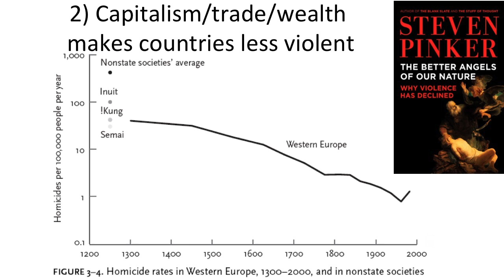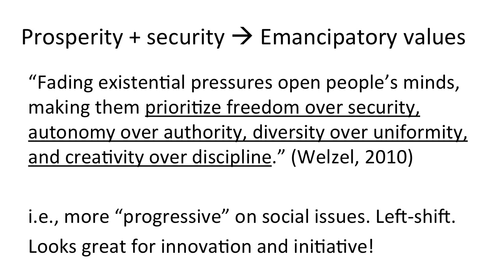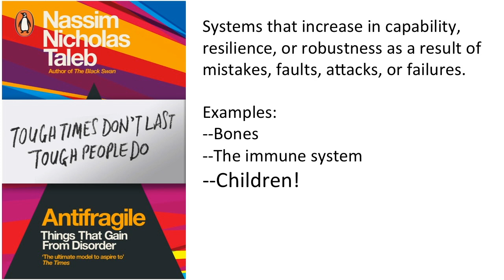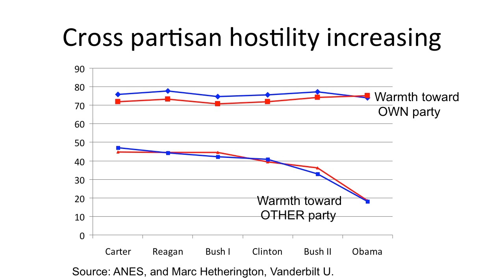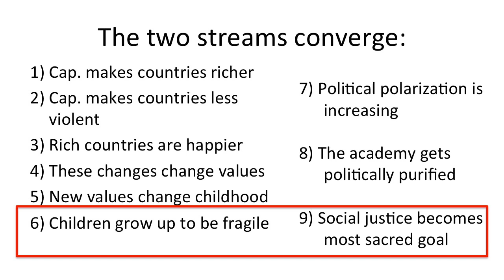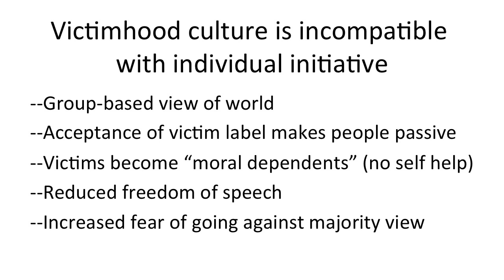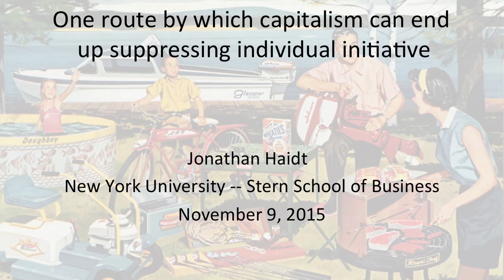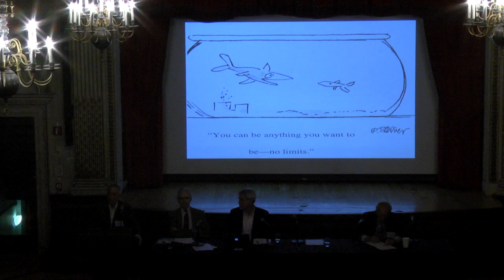Steps to Mass Flourishing Session 5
At the Center on Capitalism and Society's 13th annual conference, Steps to Mass Flourishing: Social Values and Individual Experience, Jonathan Haidt, Barry Schwartz, Philip K. Howard, and Lewis Lapham discuss how evolving values suppress individual initiative.